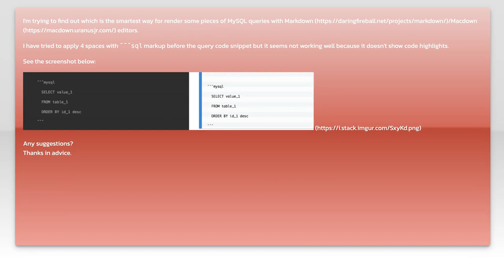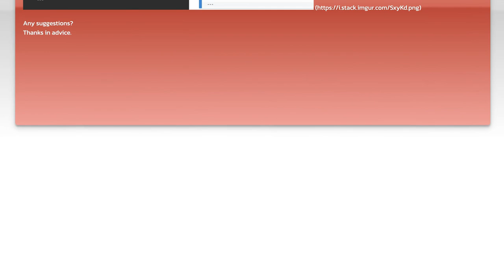How to Format MySQL Code in Markdown and Macdown Editors for Better Readability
In this video, we'll explore the best practices for formatting MySQL code using Markdown and Macdown editors. Properly formatted code not only enhances readability but also makes it easier to share and collaborate with others. Join us as we dive into tips and techniques that will help you present your SQL queries in a clear and organized manner, ensuring your work stands out.

Today's Topic: How to Format MySQL Code in Markdown and Macdown Editors for Better Readability

Related to